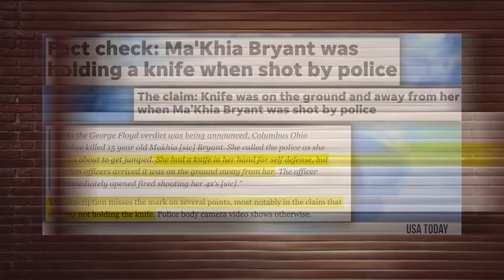New Ma'Khia Bryant Shooting Footage PROVES Media Lied! | Louder With Crowder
Like the title says... the media has been lying the whole time and we all know it. Here's some new footage you probably won't be seeing too much of on lame-stream news.